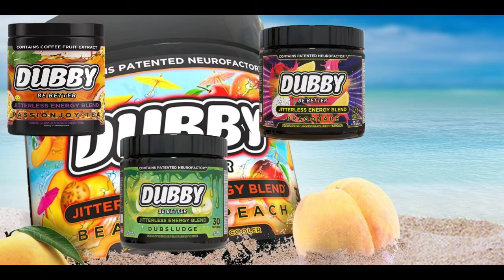Playing Random Public Lobbies Pt.4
FEATURING UNDERSTUDY